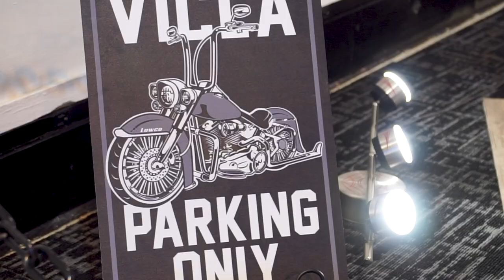Eye candy from Autoramma 2020